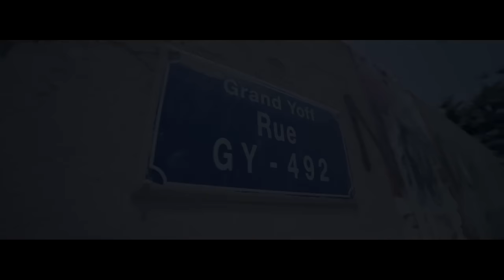Dip Doundou Guiss - Youssou Ndour / Panda Remix ( Clip officiel)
Remix de "Panda" de Desiigner par Dip Doundou Guiss.